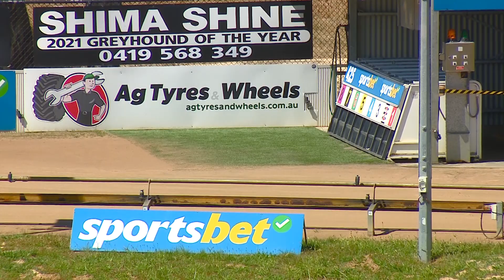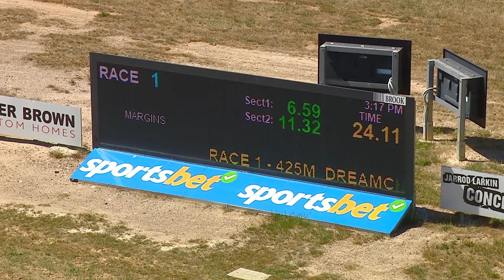BEN FRI 17 NOV 23 R1